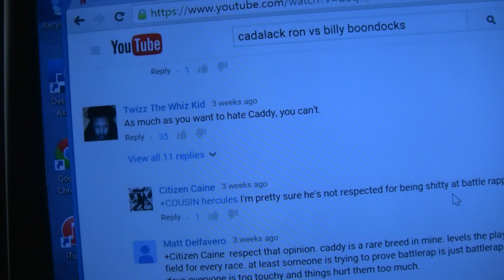The Cadalack Ruminator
A short documentary on my friend, Cadalack Ron aka Robert Paulson. This was for a school project so it had to be 3 minutes or less.